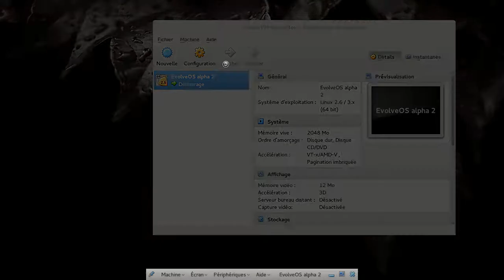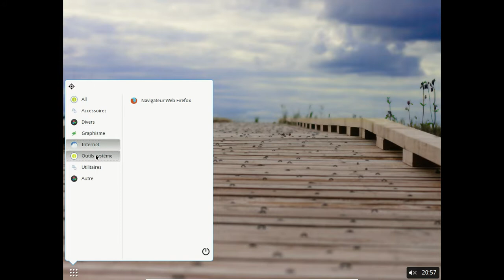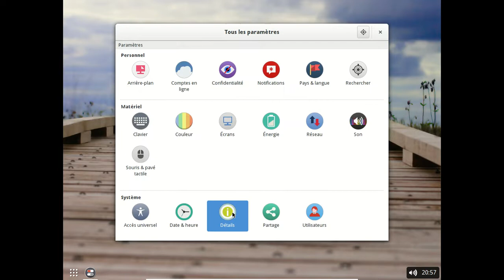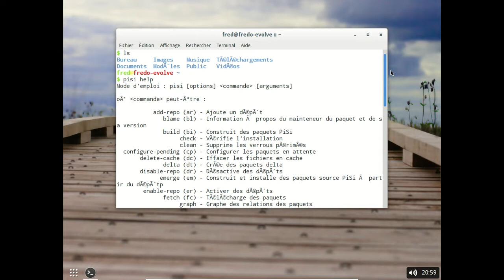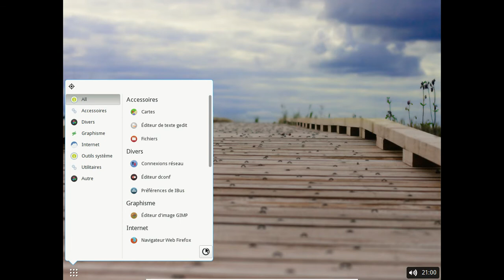EvolveOS alpha 2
EvolveOS alpha 2, distribution utilisant pisi et l'environnement Budgie Desktop.

Désolé pour la qualité sonore de l'enregistrement :(